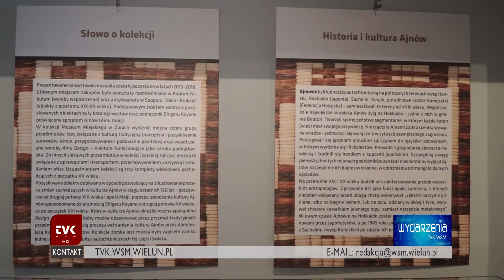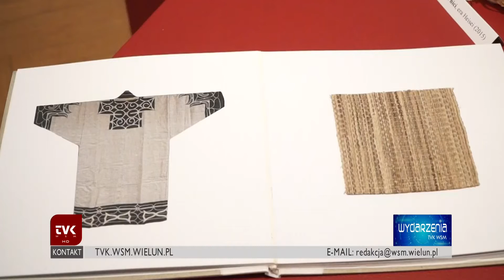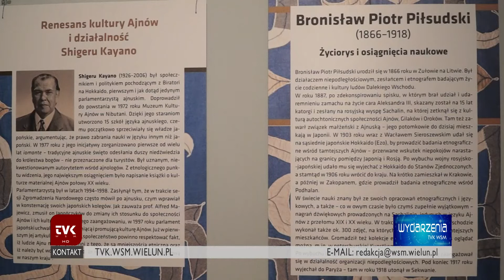TVK Wieluń - wystawa "Świat Ajnów z Hokkaido..."